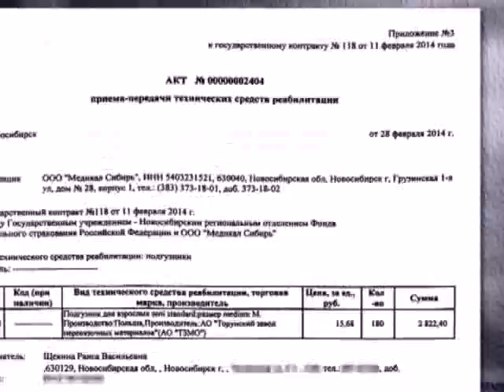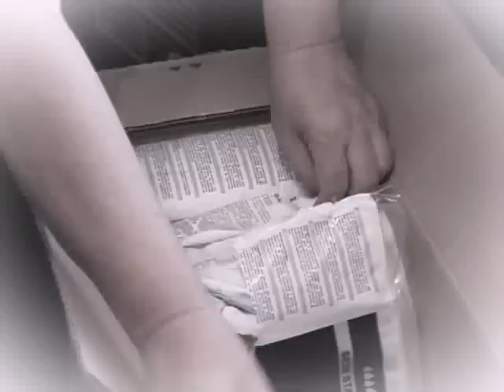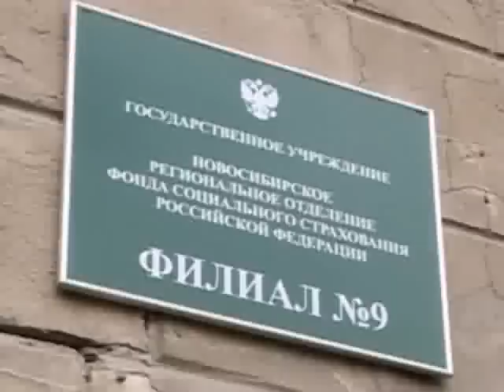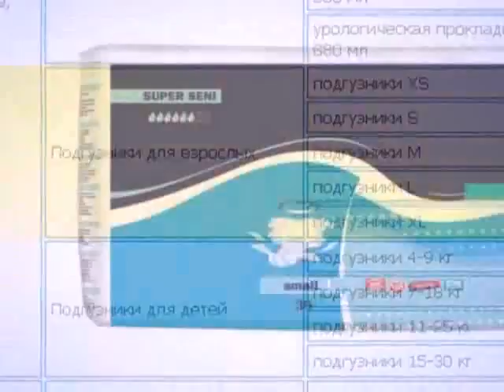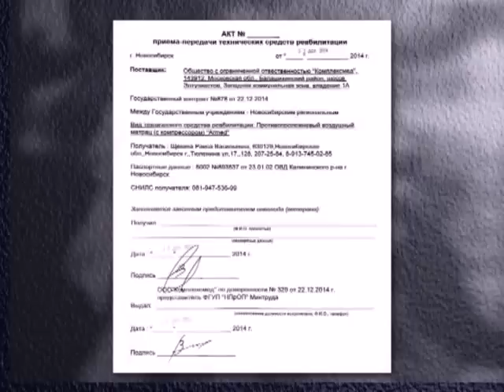Прецедент. За памперсами с протянутой рукой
Весь 2014 год систему социального страхования Новосибирска лихорадило от дефицита средств на покупку так необходимых для людей с ограниченными возможностями памперсов. Унизительное ожидание этих средств реабилитации осложнило и без того непростую жизнь новосибирских инвалидов. Основная проблема упиралась в то, что средства для проведения конкурсов поступали в регион не ритмично, в результате это отражалось на сроках получения памперсов. В региональном отделении ФСС не смогли уверенно подтвердить, что аналогичные проблемы потеряют актуальность и в 2015-ом году.